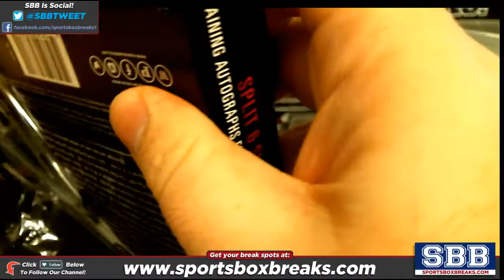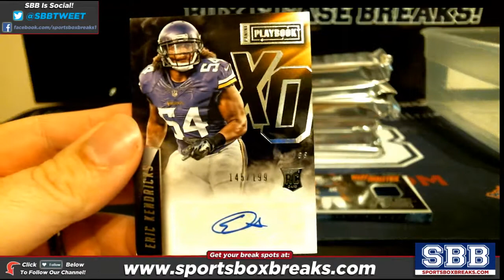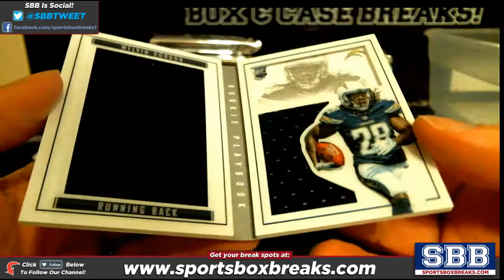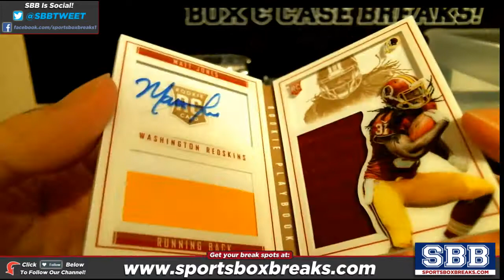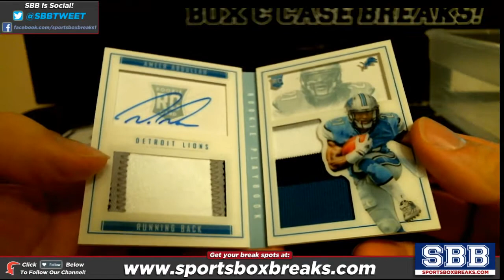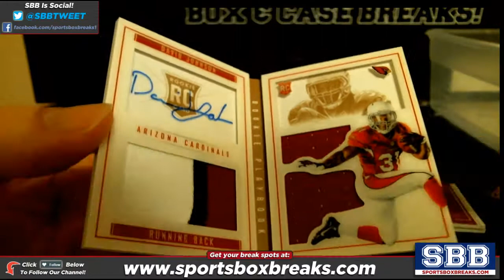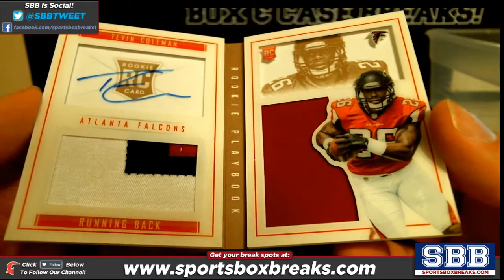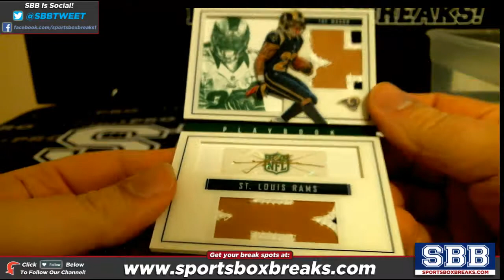2015 Panini Playbook Football Choose Team Case Break #4